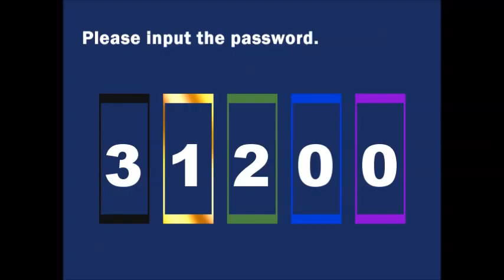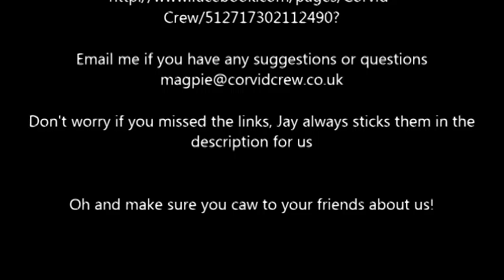Magpie Plays Misao | Proof that Magpies are Colour-Blind | Part 6 - Final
Magpie struggles with a simple puzzle due to a lack of knowledge on the artistic front.
Although, seriously, how many people know what colour "ochre" is?

Jay's guide to colours:
Roses are red
and occasionally blue
the girl in the painting
is coming for you